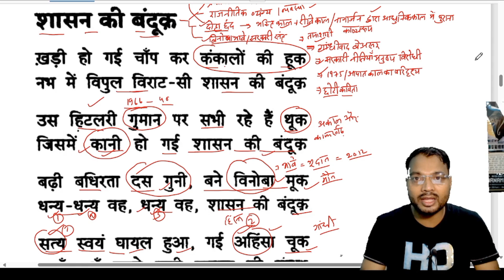UGC NET हिंदी | शासन की बंदूक : shasan ki bandook | नागार्जुन की कविता :पाठ & मूल्यांकन-Dr.Rajneesh